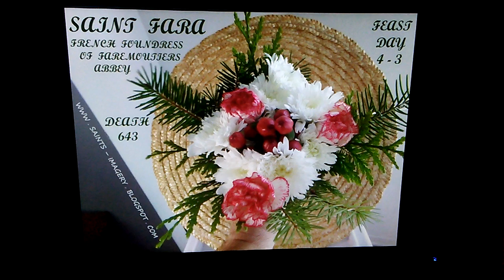LATEST APRIL SAINTS THIS FEBRUARY 8th 2019